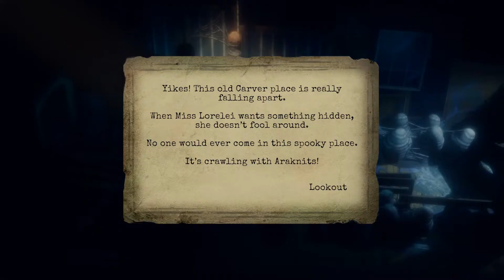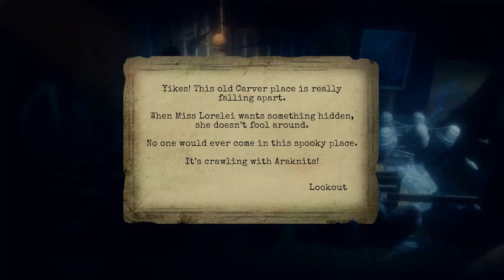ВСТРЕЧА С МИСС ГРОБОВЩИЦЕЙ?! ВСЕ БОЛЬШЕ СТРАННОСТЕЙ !! ► SHOWDOWN BANDIT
Разбойный бандит: Эпизод 1

Осторожно! В течение многих лет дети смотрели телевизионный кукольный мир Showdown Bandit , чей красочный актерский состав выступал перед живой аудиторией восторженных детей. Затем, без предупреждения, шоу было бесцеремонно отменено, а студия, реквизит и марионетки были оставлены гнить. Тем не менее, каким-то образом шоу снова оживает, и вы в центре внимания. Возьмите под контроль самого Бандита и исследуйте полуразрушенные наборы того, что когда-то было славной Долиной Битвы в этой нисходящей игре-невидимке-ужасе от создателей Бенди .

Постарайтесь не потерять остроумие или нитикогда вы пробираетесь сквозь темные сеты мимо зверинца жутких врагов и полезных жителей. Боритесь ТОЛЬКО когда нужно! Не бойтесь исследовать самые жуткие, самые темные уголки, поскольку даже самые маленькие подсказки могут помочь вам ответить на самый большой вопрос из всех ... кто на самом деле дергает за ниточки?
Так же могу рассказать истории персонажей игр и аниме, местностей и их происхождений.
Пример: баги - call of duty black ops. Мне есть, что вам рассказать.